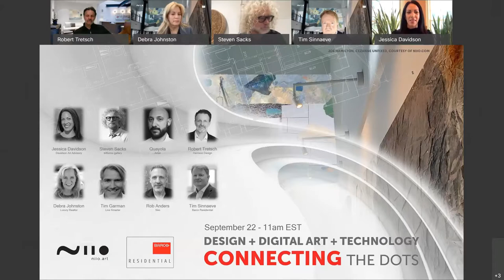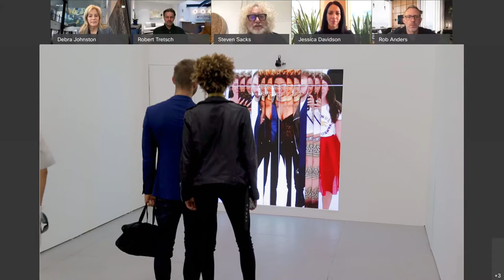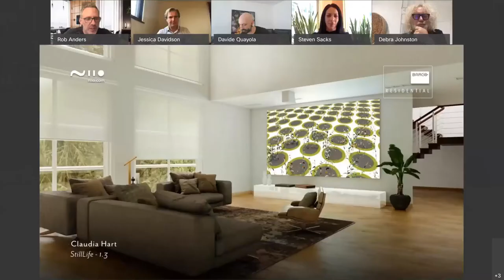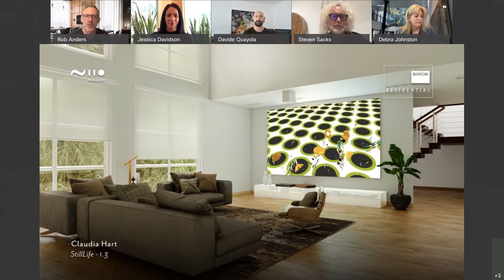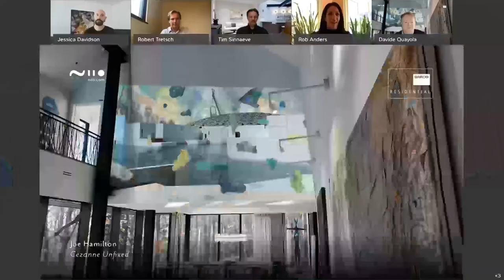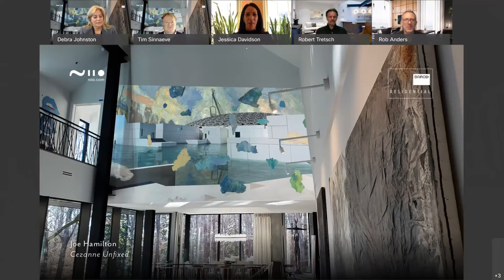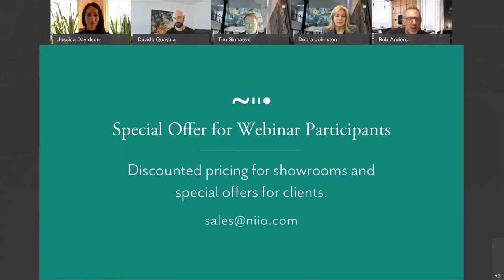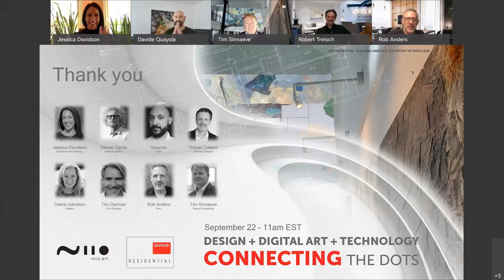Design + Digital Art + Technology: Connecting the Dots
In our Digital Age New Media Art provides an exciting opportunity for Architects and Designers to enhance the spaces of their customers with immersive and dynamic art experiences.

In this live panel hosted by Barco Residential and Niio Art on September 22nd 2020, thought leaders and trendsetters from the Art, Architecture, Design and Technology worlds explored how to “connect the dots” between architecture & design, art & technology to engage and inspire clients in an innovative new way.

Topics included:
• Moving Image Art and its Eco-System
• Art Collecting Trends in a Digital Age
• The “New Normal”
• The Architect & Designer’s Perspective
• Creating and curating your Architectural Digital Art Canvas

Moderator Jessica Davidson of Davidson Art Advisory LLC was joined by by leading new media artist Davide Quayola, Steven Sacks of bitforms gallery, Robert Tretsch of Harrison Design, Debra Johnston of Berkshire Hathaway HomeServices Georgia Properties, Tim Garman of Live Smarter, Rob Anders of Niio Art and Tim Sinnaeve of Barco Residential.